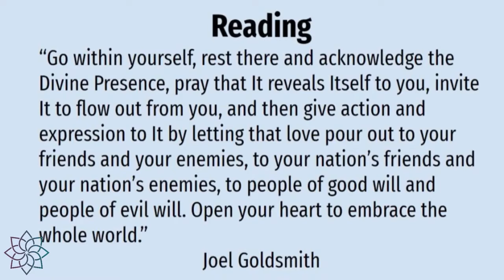Time for Prayer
Divine connection everywhere